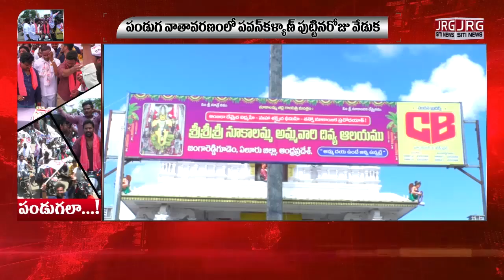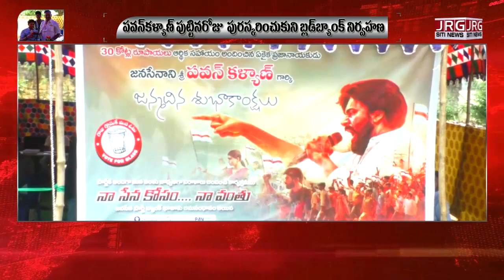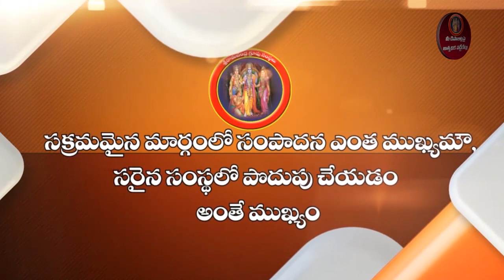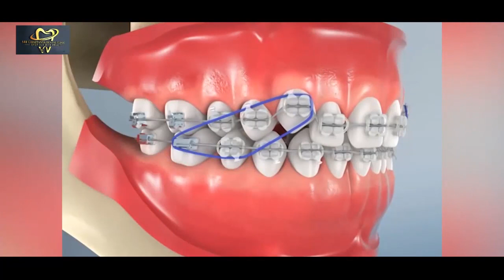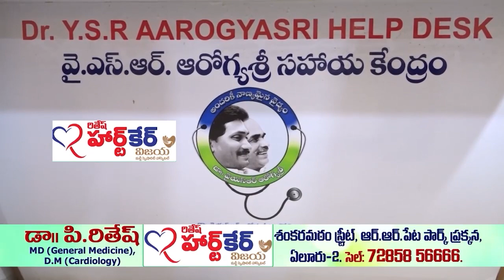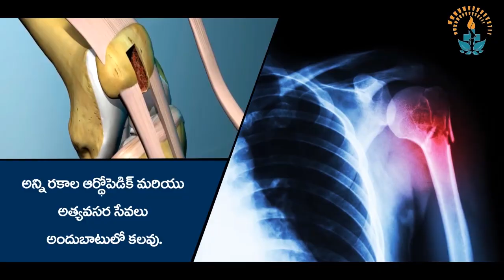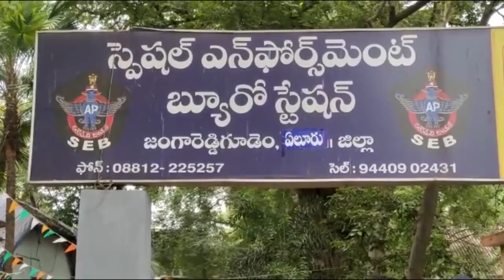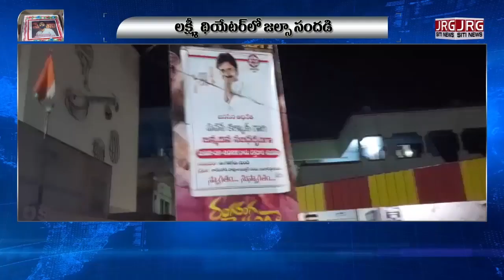SITI NEWS 02 09 2022